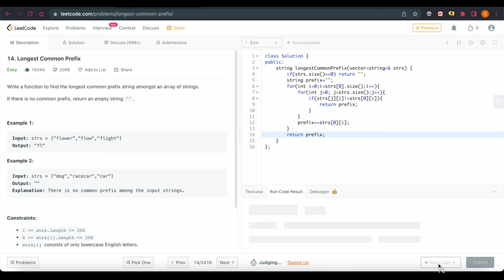#14. Longest Common Prefix Question on Leetcode solution Explain in Hindi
longest common prefix | problem 14 leetcode solution | code & programs

Write a function to find the longest common prefix string amongst an array of strings.
If there is no common prefix, return an empty string "".
Example 1:

Input: strs = ["flower","flow","flight"]
Output: "fl"
Example 2:

Input: strs = ["dog","racecar","car"]
Output: ""
Explanation: There is no common prefix among the input strings.